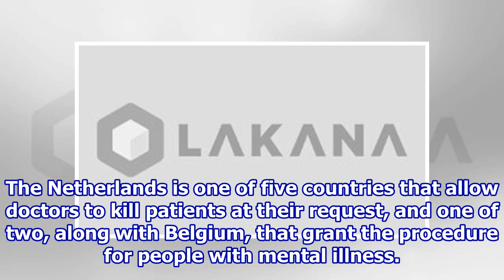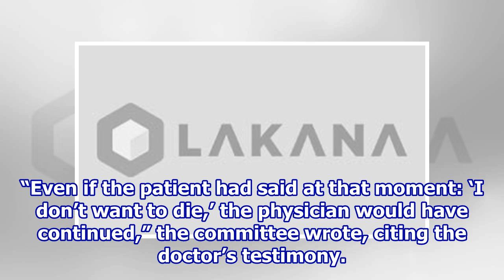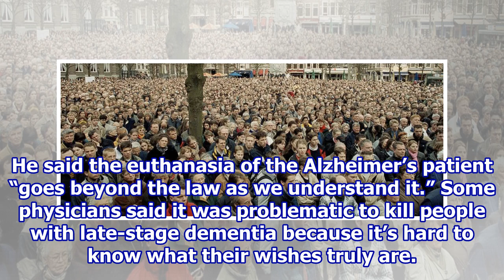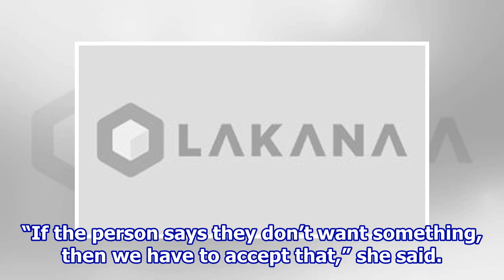Dutch probe ‘appalling’ euthanasia of dementia patient